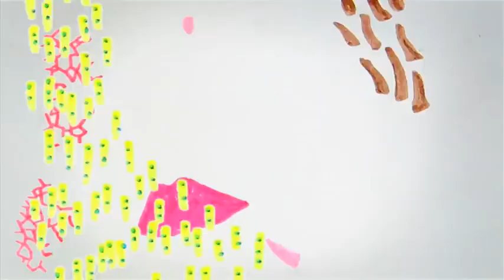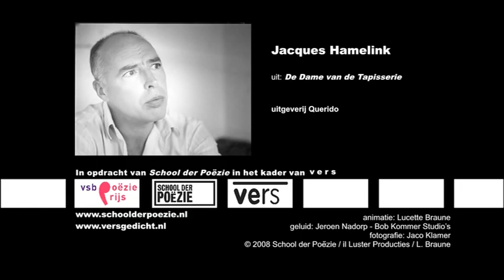Hulde aan Rick Wouters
Animation on the poem HULDE AAN RICK WOUTERS van Jacques Hamelink door Lucette Braune voor de VSB poezieprijs iov VERS-School der Poezie en geproduceerd door il Luster